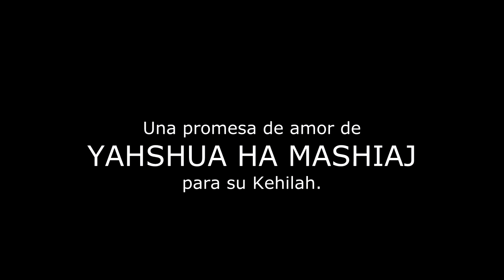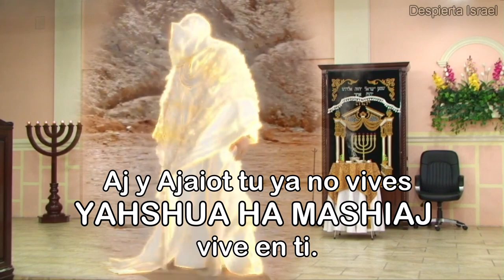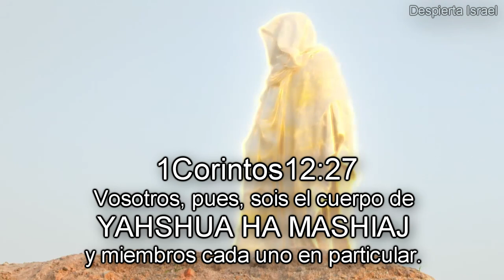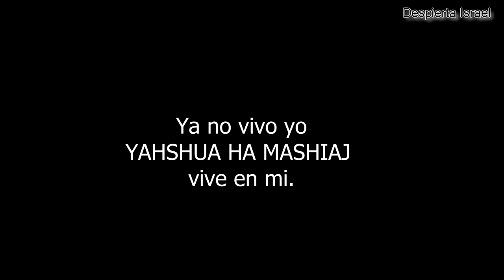Una promesa de amor de YAHSHUA HA MASHAIJ para su bendita kehilah.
mateo 16:18
 Las puertas del infierno no prevalecerán contra la kehilah.